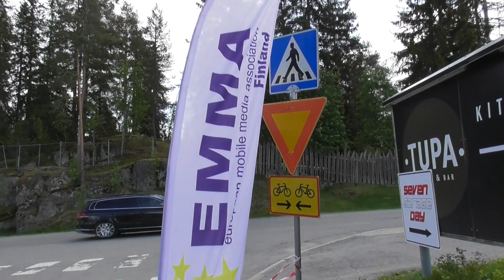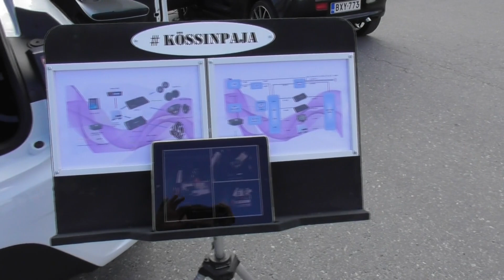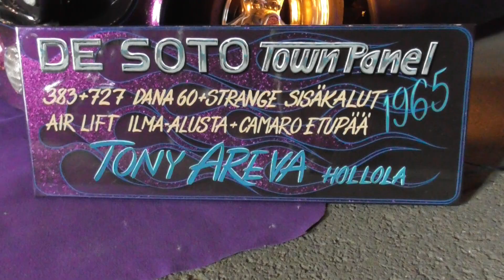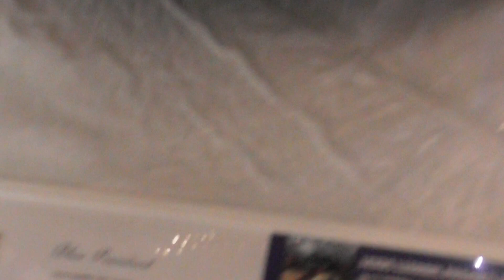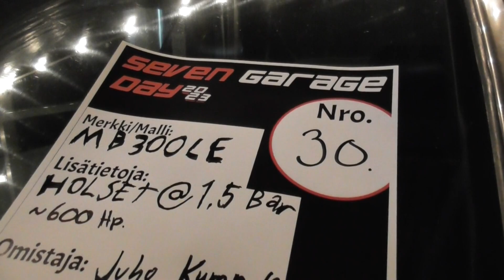Seven Garage Day 2023 | autotapahtuma Jämsän Himoksella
Kävin muutama vuosi sitten Jämsässä katsomassa Seven Garage Day:tä, joka silloin järjestettiin pienellä teollisuusalueelle. Nyt homma on selvästi kasvanut ja autoja oli Himokselle kokoontunut melkoisesti. Kävin katsomassa mitä näyttelystä löytyi ja pihallakin päästiin katsomaan kun kumi paloi.

3 tapaa, joilla voit helposti tukea tätä kanavaa:

1. Lähetä tämä video kaverillesi, joka siitä voisi pitää tai välitä se somessa autourheilun ystävien ryhmään. Jakaminen on välittämämistä. :)

3. Palkitse video kommentillasi ja ilahduta Hansia!